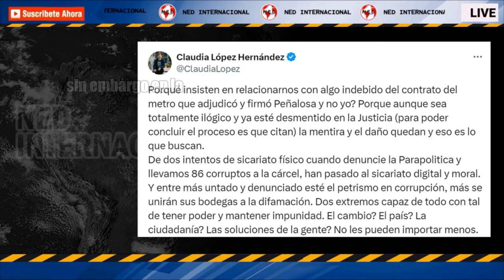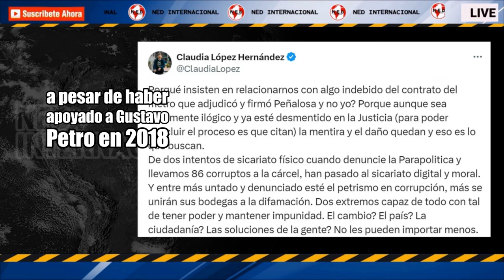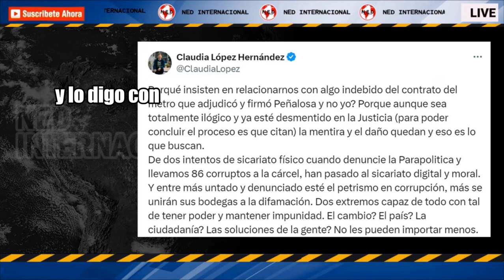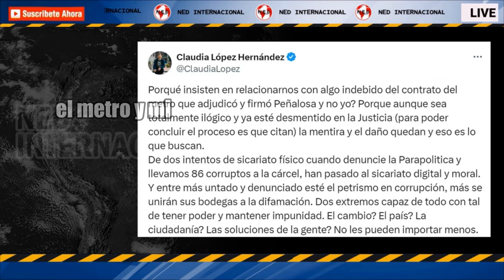🟢 CLAUDIA LÓPEZ ESTALLÓ CONTRA EL PETRISMO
Claudia López estalló contra el petrismo: “Capaz de todo con tal de tener poder y mantener impunidad”
La exalcaldesa de Bogotá también se despachó en reparos contra la extrema derecha, a la que culpa de los recientes ataques en su contra por supuestos actos de corrupción en el Metro de Bogotá.
INFOBAE